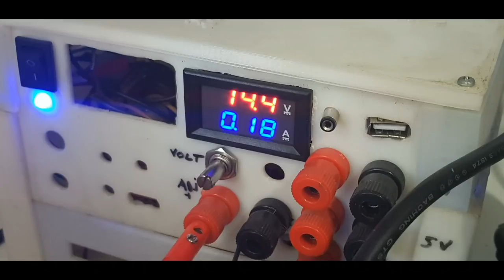Karbonatla akü tamir edilebilir mi?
Uzun zamandır kullanılmadığı için bozulmuş bir aküyü saf su ve karbonat ekleyerek tamir etmeye çalışıyoruz. Piyasada "kuru akü" de denilen, asıl adı "bakımsız akü" olan bir akü, uzun zamandır çalıştırılmadığı için bozuk durumdaydı. Bu aküyü; saf su ve karbonat ekleyerek tekrar çalışır hala getirmeyi birlikte deneyelim.